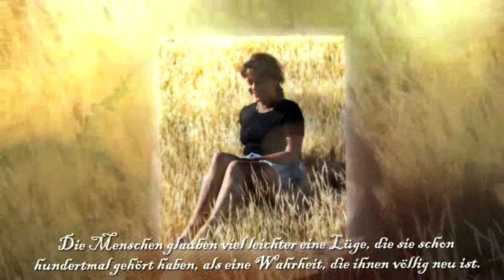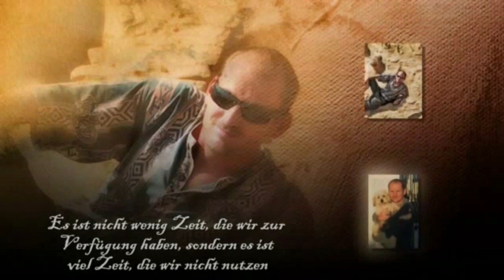Wir in Andalusien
Heute nehmen wir euch etwas privater mit. In 20 Jahren Spanien, Andalusien fand natürlich auch viel statt. Unsere beiden Kinder, unsere Freunde unsere Familie, da kommt so einiges zusammen an Bilder und Videos. Wir haben früh angefangen alles in digitalen Medien aufzubewahren. Leider fehlte oft die Zeit das gesammelte Material aufzubereiten, dass es Netzfähig gewesen wäre.

Saludos e hasta pronto
Schorsch & Sara Arnold